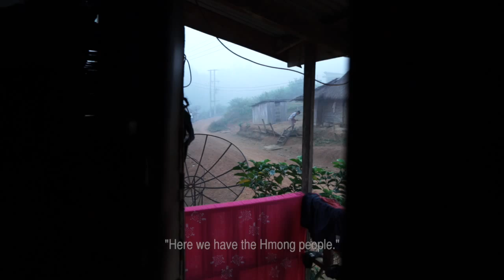Datacom Leadership Program 2014 - Laos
A team of Datacom leaders traveled to northern Laos to complete the 4th part of the Datacom Leadership Program. The team traveled to Nong Khouay to assist in the building of an eco bungalow, which will generate much needed sustainable income for the remote village.